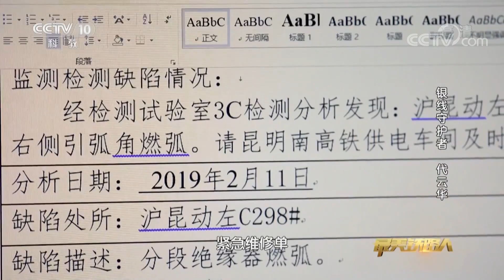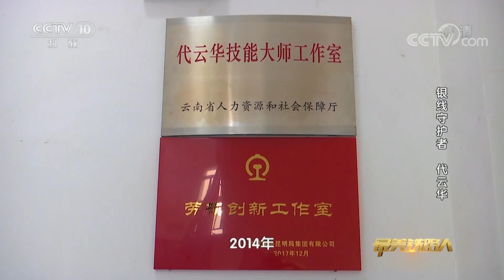《最美铁路人》 银线守护者 代云华 20190509 | CCTV科教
本期节目主要内容：“6米高度、毫厘安全”的银线之上，代云华犹如一个舞者翩翩起舞、挥洒自如。从一个技校毕业的小小技工，历经19载的工作生涯，他用永不停歇的学习锤炼追求更高标准，用诲人不倦的踏实态度培育人才队伍，用不懈奋斗的创新激情追逐岗位梦想，先后斩获全国技术能手、全路首席技师“铁路工匠”、云岭首席技师等众多荣誉，他就是中国铁路昆明局集团有限公司昆明供电段接触网工——代云华。